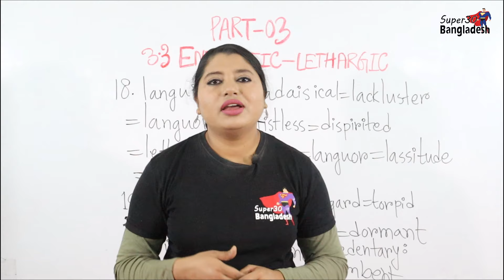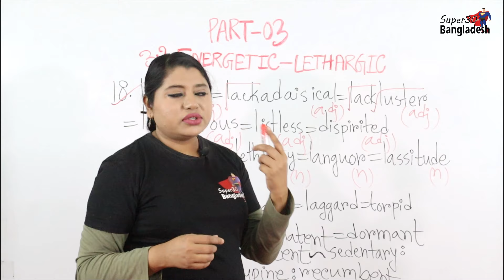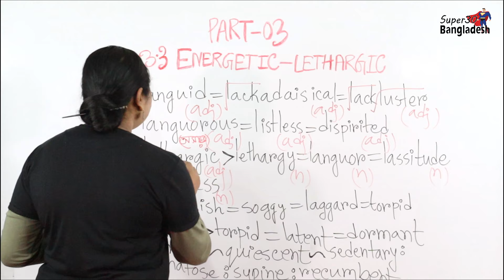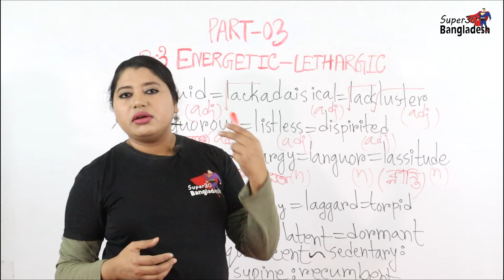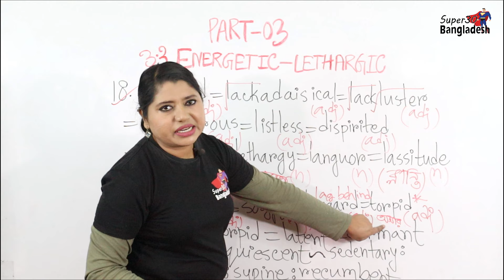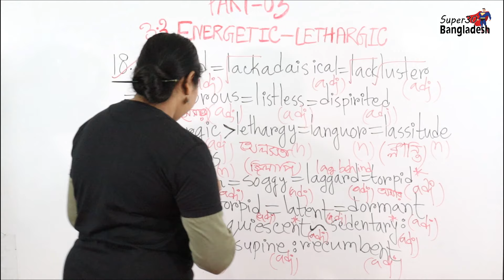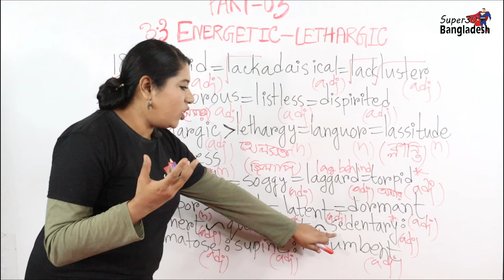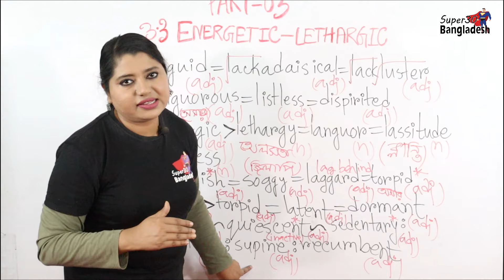Energetic-Class-5 || GRE Vocabulary for BCS English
বিশ্ববিদ্যালয় ভর্তি পরীক্ষা থেকে শুরু করে যেকোন চাকরির পরীক্ষার খুবই গুরুত্বপূর্ণ একটি অংশ হল এই ভোকাবুলারি।সকল চাকরির পরীক্ষার লিখিত অংশে ভাল করতে হলে প্রচুর ভোকাবুলারি জানা থাকা চাই।  যে কোন Standardised Test যেমন GRE, SAT, GMAT,  IELTS, এর ৫০% এর উপরে নম্বর বরাদ্দ থাকে শুধুমাত্র ইংরেজি ভাষার দক্ষতার উপর। প্রায় গত তিন বছর থেকে আমাদের এই GRE VOCAB SERIES চলছে সকল প্রয়োজনীয় ভোকাবুলারি শিখে ফেলার মিশন নিয়ে! আসুন আজকেও শিখে ফেলা যাক কিছু নতুন শব্দ।

এই সিরিজের প্রথম ভিডিয়োর লিংক থাকছে প্রথম কমেন্টে।